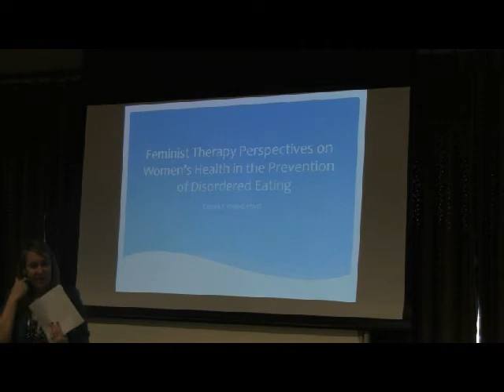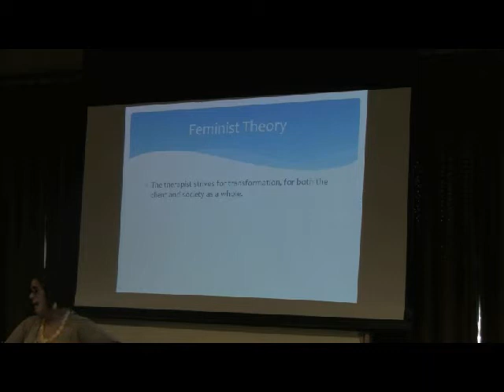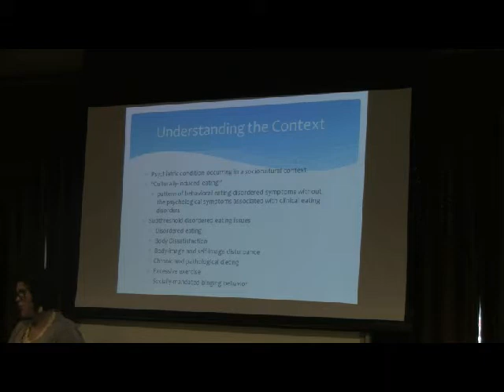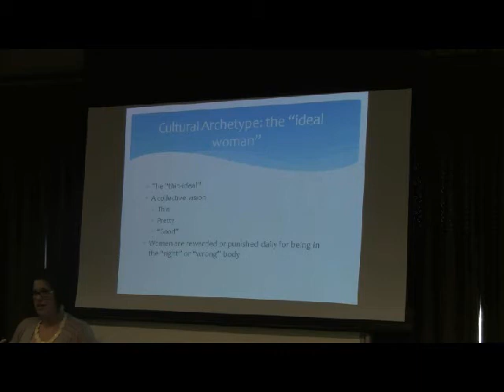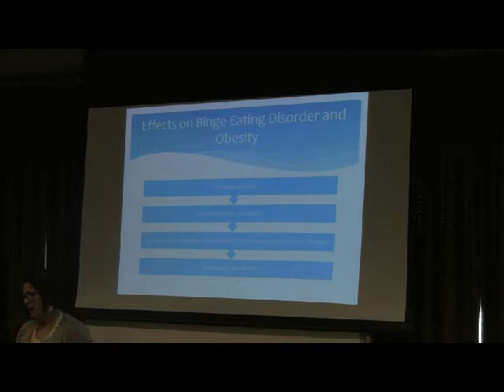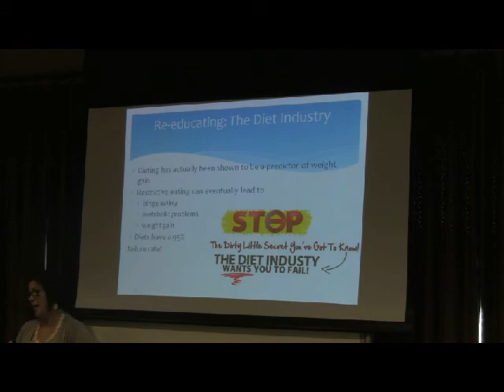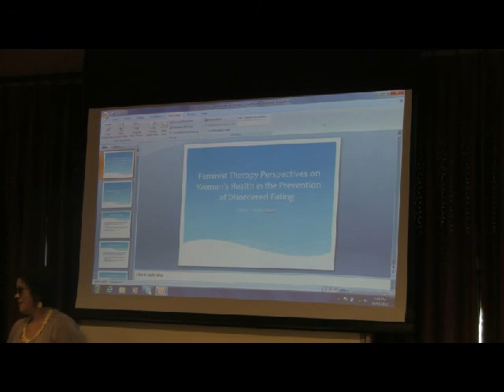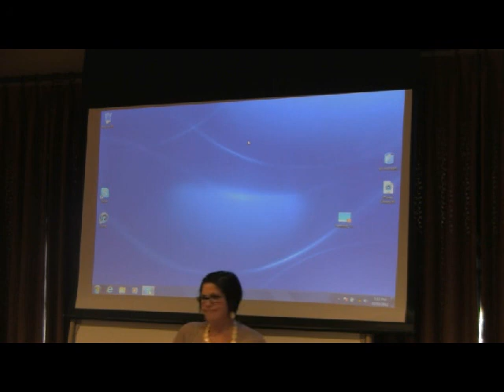Feminist Therapy Perspectives on Women's Health in the Treatment of Disordered Eating.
Emma Wood, PsyD. provided educational workshop titled Feminist Therapy Perspectives on Women's Health in the Prevention and Treatment of Disordered Eating.  Eating disorders are psychiatric illnesses that occur within a sociocultural context that facilitates and often accelerates their development. Understanding culture and society's role in the development and maintenance of mental health concerns that disproportionately affect women can be empowering for both mental health care providers and for patients seeking treatment. Awareness of social dynamics and empowered education on affecting social change are important tools in recovery and treatment planning for women with disordered eating. In her presentation: Feminist Therapy Perspectives on Women's Health in the Prevention and Treatment of Disordered Eating, Dr. Emma Wood will illuminate the unique zeitgeist in which disordered eating develops and provide tips on how both patient and provider can engage in change at an individual, group and societal level.